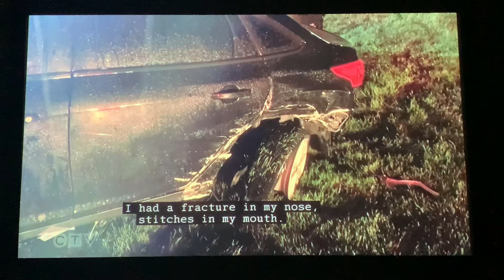Ashley Bryant’s story | The Voice 2024 Blind Auditions Day 3 (3/4/24)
Ashley’s story tho 😢 so much to overcome, but it’s great that she’s on The Voice!